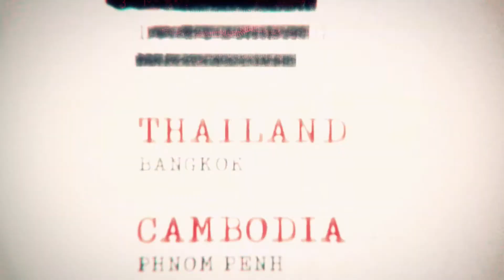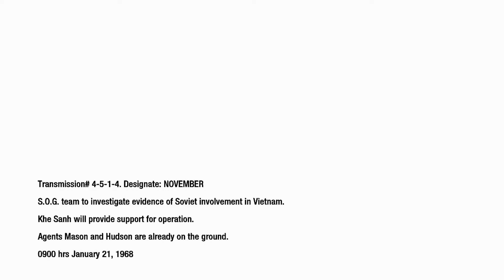Call of Duty: Black Ops Campaign - Mission 5 - S.O.G.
"S.O.G." is the fifth campaign mission in Call of Duty: Black Ops.